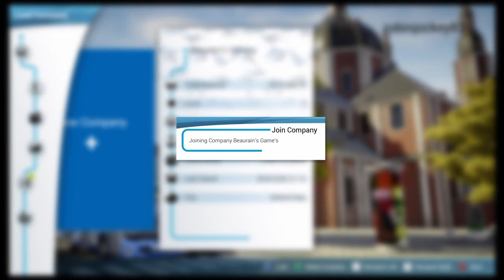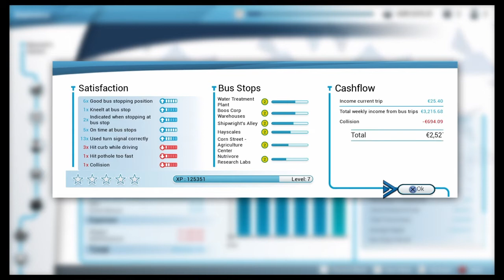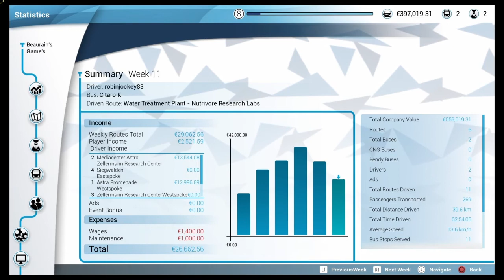Bus simulator episode 12 PS4 gameplay connecting two areas